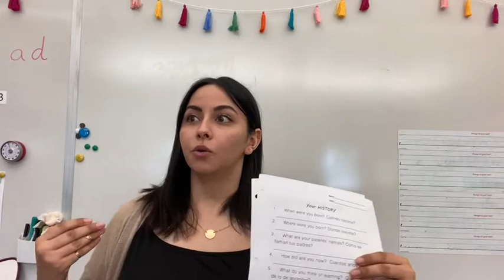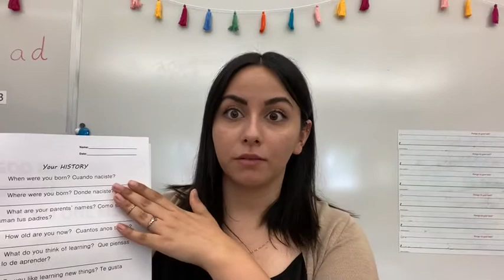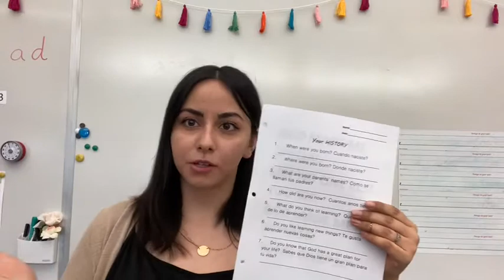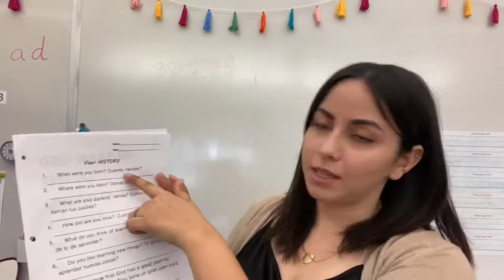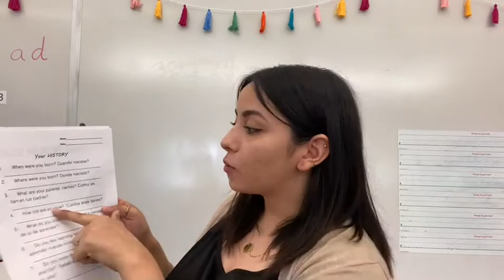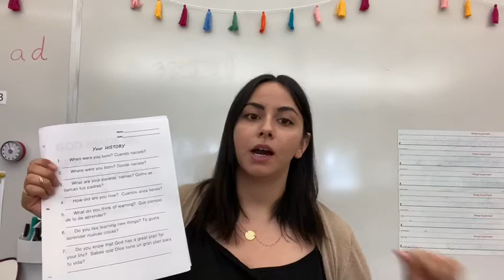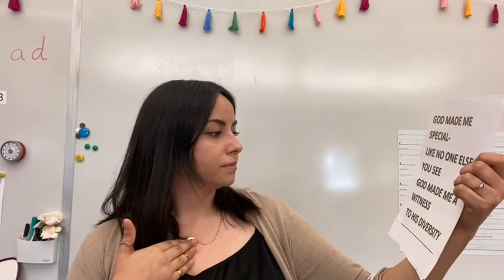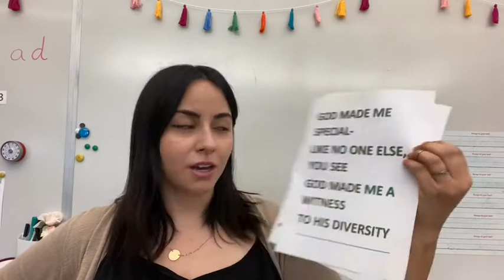Group A/B History#2 9/1